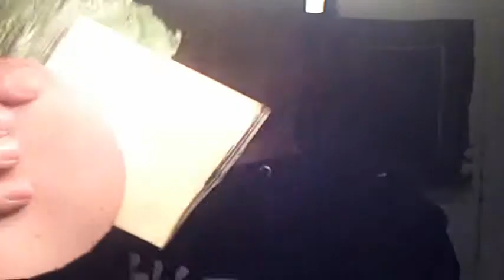Sandwich Eats Man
This is an old skit made several years ago. The camera we used wasn't very good, so the sound and overall quality kinda sucks.